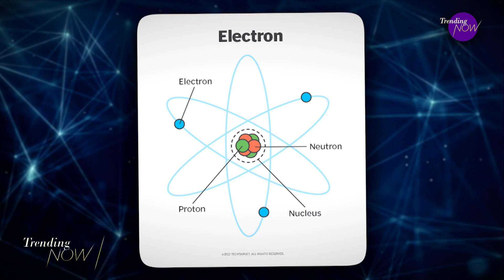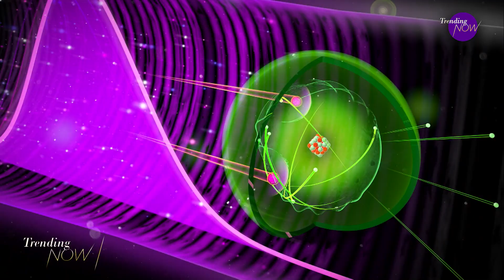Trio of scientists awarded Nobel Prize in physics for work to measure electrons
A trio of scientists have given humanity a new tool for exploring the movement of electrons inside atoms and molecules, and that groundbreaking work was honoured today with the world's top prize in science. The Nobel Foundation in Stockholm, Sweden is handing out its hardware this week - today announcing the winner of the Nobel Prize in physics. The scientists discovered a way to study changes in electrons by creating pulses of light that last only an attosecond -  a unit of time equal to about a billionth of a billionth of a second.